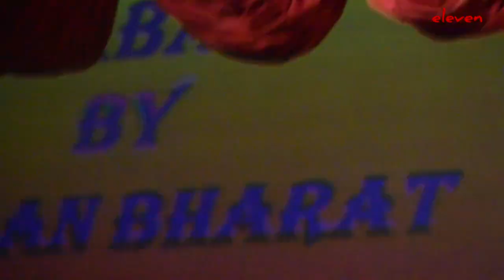Golden Jubilee Celebration - ASHI HARYANA Part 1